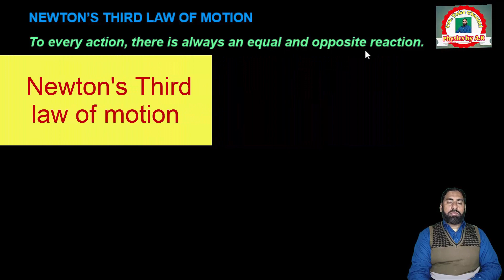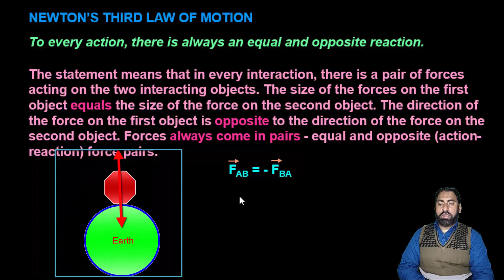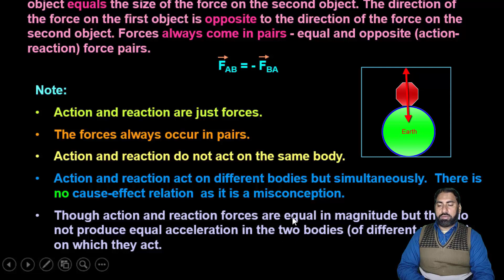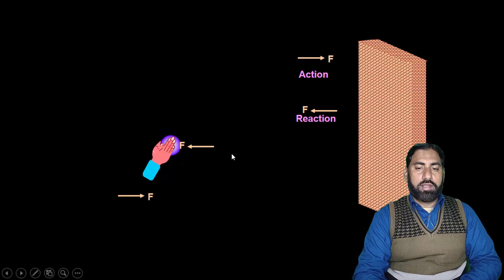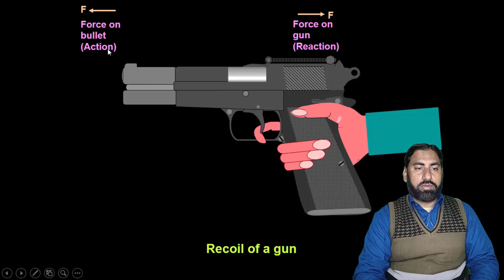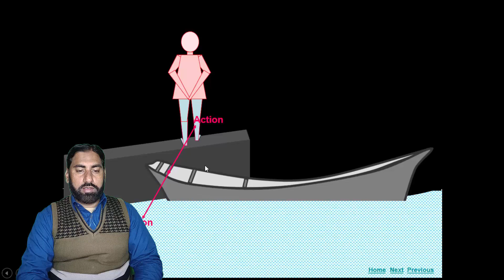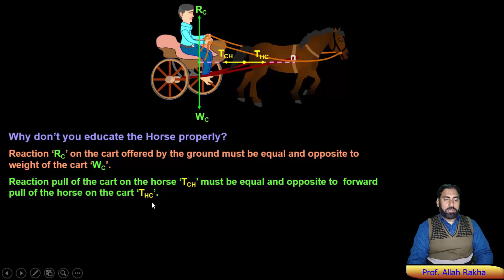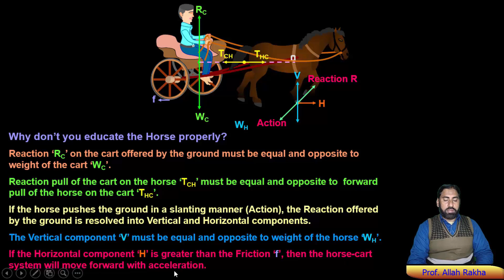Newton's Third law of motion | 3rd Law of motion| animated| Hindi/Urdu |Physics by AR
This video explains Newton's Third law of motion in an easy way and with the help of animations and it applications in daily life.